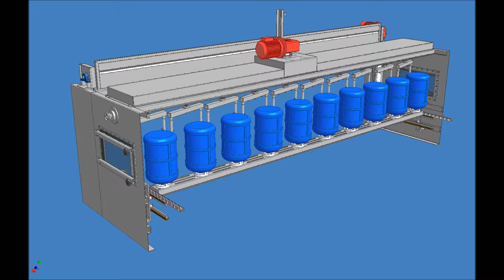Internal External Cleaning System Turbojet - 5 Gallons LInes Hdpe Pet Made in Italy | Metalnova Spa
The device is based on a U shape element equipped with nozzles which rotates around the containers.
The nozzles are fed by a 4 bar pump.
The benefits of the system are:
Guarantee to clean at 360° the container.
Elimination of the brushes and therefore of the fall of the bristles inside the baths.
No damages of the external surface of the container.
for more details!